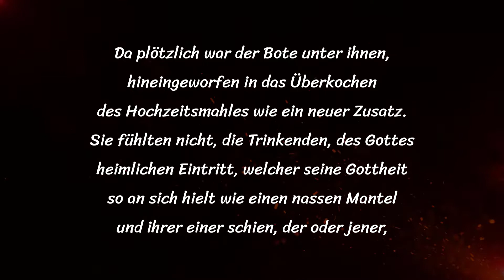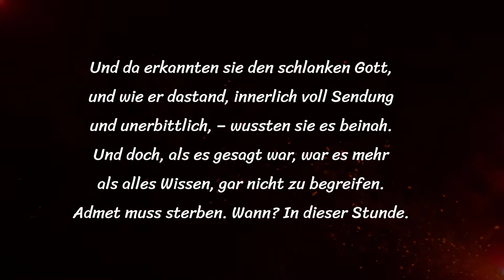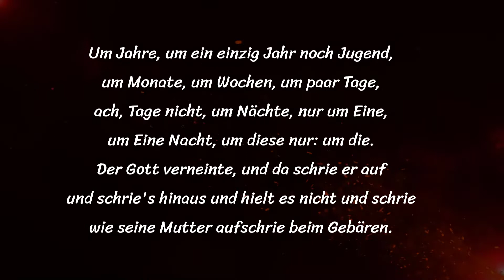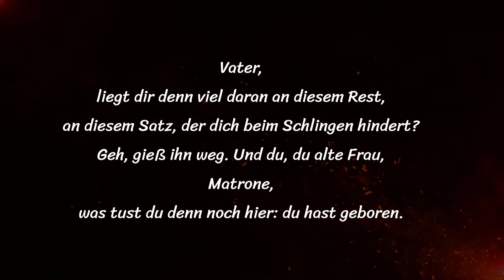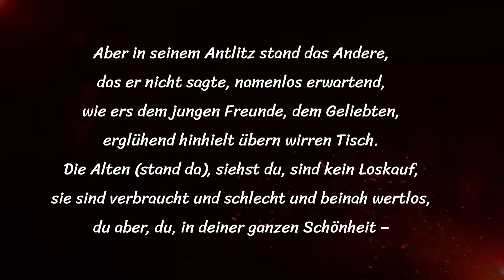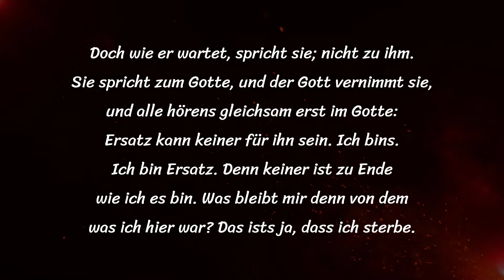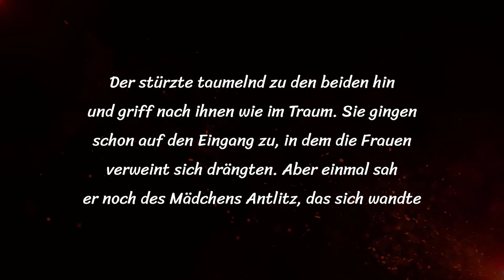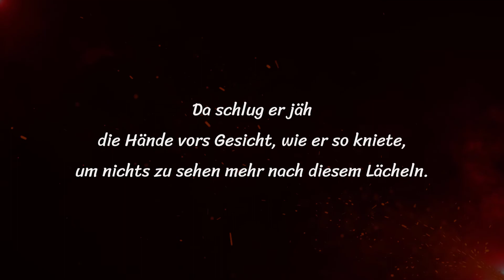Alkestis - Rilke | Gedicht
Alkestis

Da plötzlich war der Bote unter ihnen,
hineingeworfen in das Überkochen
des Hochzeitsmahles wie ein neuer Zusatz.
Sie fühlten nicht, die Trinkenden, des Gottes
heimlichen Eintritt, welcher seine Gottheit
so an sich hielt wie einen nassen Mantel
und ihrer einer schien, der oder jener,
wie er so durchging. Aber plötzlich sah
mitten im Sprechen einer von den Gästen
den jungen Hausherrn oben an dem Tische
wie in die Höh gerissen, nicht mehr liegend,
und überall und mit dem ganzen Wesen
ein Fremdes spiegelnd, das ihn furchtbar ansprach.
Und gleich darauf, als klärte sich die Mischung,
war Stille; nur mit einem Satz am Boden
von trübem Lärm und einem Niederschlag
fallenden Lallens, schon verdorben riechend
nach dumpfem umgestandenen Gelächter.
Und da erkannten sie den schlanken Gott,
und wie er dastand, innerlich voll Sendung
und unerbittlich, – wussten sie es beinah.
Und doch, als es gesagt war, war es mehr
als alles Wissen, gar nicht zu begreifen.
Admet muss sterben. Wann? In dieser Stunde.

Der aber brach die Schale seines Schreckens
in Stücken ab und streckte seine Hände
heraus aus ihr, um mit dem Gott zu handeln.
Um Jahre, um ein einzig Jahr noch Jugend,
um Monate, um Wochen, um paar Tage,
ach, Tage nicht, um Nächte, nur um Eine,
um Eine Nacht, um diese nur: um die.
Der Gott verneinte, und da schrie er auf
und schrie's hinaus und hielt es nicht und schrie
wie seine Mutter aufschrie beim Gebären.

Und die trat zu ihm, eine alte Frau,
und auch der Vater kam, der alte Vater,
und beide standen, alt, veraltet, ratlos,
beim Schreienden, der plötzlich, wie noch nie
so nah, sie ansah, abbrach, schluckte, sagte:
Vater,
liegt dir denn viel daran an diesem Rest,
an diesem Satz, der dich beim Schlingen hindert?
Geh, gieß ihn weg. Und du, du alte Frau,
Matrone,
was tust du denn noch hier: du hast geboren.
Und beide hielt er sie wie Opfertiere
in Einem Griff. Auf einmal ließ er los
und stieß die Alten fort, voll Einfall, strahlend
und atemholend, rufend: Kreon, Kreon!
Und nichts als das; und nichts als diesen Namen.
Aber in seinem Antlitz stand das Andere,
das er nicht sagte, namenlos erwartend,
wie ers dem jungen Freunde, dem Geliebten,
erglühend hinhielt übern wirren Tisch.
Die Alten (stand da), siehst du, sind kein Loskauf,
sie sind verbraucht und schlecht und beinah wertlos,
du aber, du, in deiner ganzen Schönheit –

Da aber sah er seinen Freund nicht mehr.
Er blieb zurück, und das, was kam, war sie,
ein wenig kleiner fast als er sie kannte
und leicht und traurig in dem bleichen Brautkleid.
Die andern alle sind nur ihre Gasse,
durch die sie kommt und kommt –: (gleich wird sie da sein
in seinen Armen, die sich schmerzhaft auftun).

Doch wie er wartet, spricht sie; nicht zu ihm.
Sie spricht zum Gotte, und der Gott vernimmt sie,
und alle hörens gleichsam erst im Gotte:
Ersatz kann keiner für ihn sein. Ich bins.
Ich bin Ersatz. Denn keiner ist zu Ende
wie ich es bin. Was bleibt mir denn von dem
was ich hier war? Das ists ja, dass ich sterbe.
Hat sie dirs nicht gesagt, da sie dirs auftrug,
dass jenes Lager, das da drinnen wartet,
zur Unterwelt gehört? Ich nahm ja Abschied.
Abschied über Abschied.
Kein Sterbender nimmt mehr davon. Ich ging ja,
damit das Alles, unter Dem begraben
der jetzt mein Gatte ist, zergeht, sich auflöst –.
So führ mich hin: ich sterbe ja für ihn.

Und wie der Wind auf hoher See, der umspringt,
so trat der Gott fast wie zu einer Toten
und war auf einmal weit von ihrem Gatten,
dem er, versteckt in einem kleinen Zeichen,
die hundert Leben dieser Erde zuwarf.
Der stürzte taumelnd zu den beiden hin
und griff nach ihnen wie im Traum. Sie gingen
schon auf den Eingang zu, in dem die Frauen
verweint sich drängten. Aber einmal sah
er noch des Mädchens Antlitz, das sich wandte
mit einem Lächeln, hell wie eine Hoffnung,
die beinah ein Versprechen war: erwachsen
zurückzukommen aus dem tiefen Tode
zu ihm, dem Lebenden –

Da schlug er jäh
die Hände vors Gesicht, wie er so kniete,
um nichts zu sehen mehr nach diesem Lächeln.